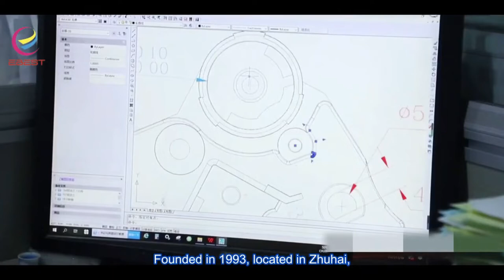Printer Consumables Products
Founded in 1993, located in Zhuhai, Ebest Digital Technology LTD is a leading ISO certified manufacturer with an area of over 25000 square meters and about 150 employees, which have toner filing machine, production line, toner dust recovery system, rubber spare parts assembling platform and quality assurance equipment.Ebest specialized in manufacturing copier toner cartridge/copier drum unit/copier developer/ copier parts, compatible with an extensive range of brands including RICOH, KONICA-MINOLTA ,XEROX, CANON, KYOCERA, TOSHIBA, SHARP, PANASONIC, and many other brands.